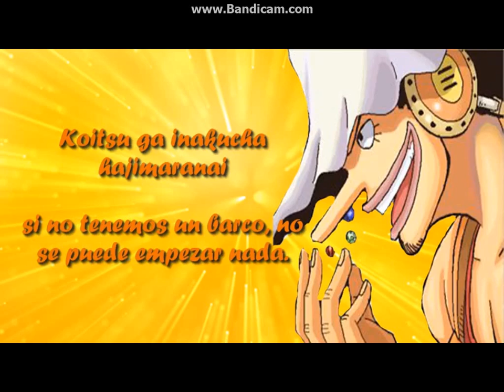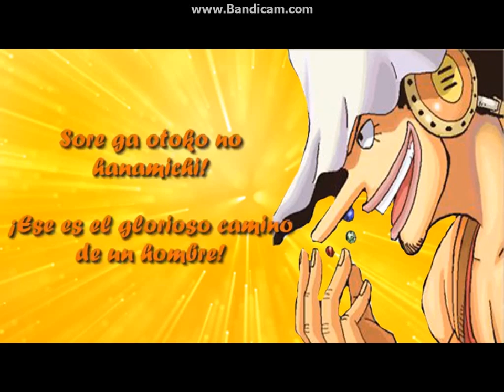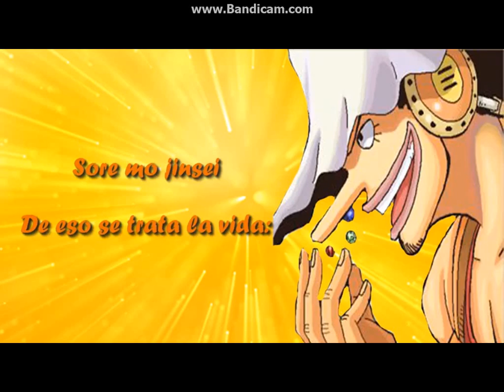Usopp no Hanamichi - Usopp Karaoke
Usopp no hanamichi

Otoko niwa yaranaka naranai toki ga aru
Tato e fune ga yarareta toki sa a a
Ko it su ga inakucha hajimarana i
Dakara ore ga o masu de e
KING OF kaba o

Sore ga otoko no hanamichi!
Sore ga ikiru michi
Hito ha kage no CAPTAIN to yobu...
CAPTAIN USOPPU!

An ta ya waru i ga
Wara atte mora u ze
Uso tsu itte de e mo
Wara atte mora o o
Sore mo jinse i, wara u ga kachi sa

Otoko ni ha yaranaka naranai toki ga aru
Tato e ba hokori ga yogosa reta to okki
Umi no se n shi wa risupe e peto
Dakara ore ha nige rare ne e
KING OF ten nen pa a a

Itsumo ichida i ji
Hanafubuki de tou jou suru ze
CAPTAIN USOPPU!

Not tekoi, not tekoi, not tekoi, not tekoi!
Na, kata stu ri te, u daro o
Betsu nande mo dakedo.

Wara e ya shine e ze
Otoko no ho o kori
Wara wasene e ze
Sore mo jinse i, yumemi  i te i ko o

Uso tsu i te e demo
Wara atte mora o u